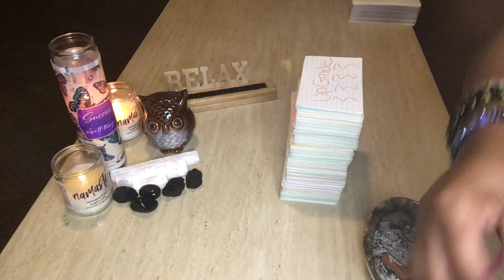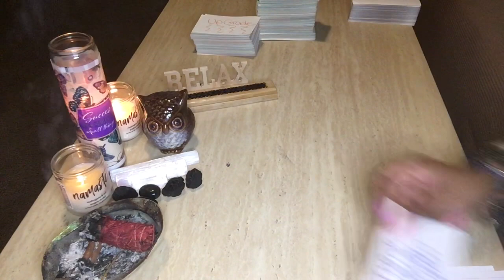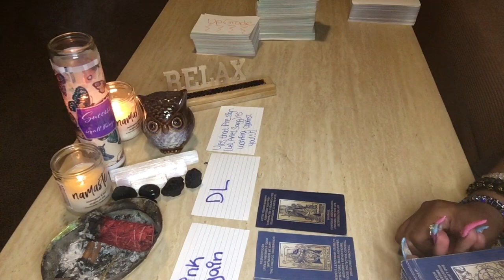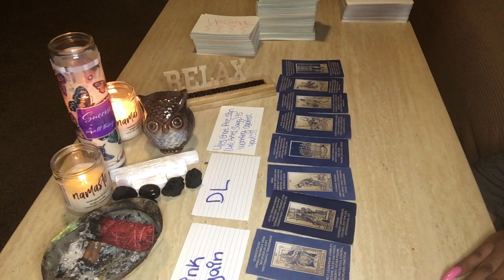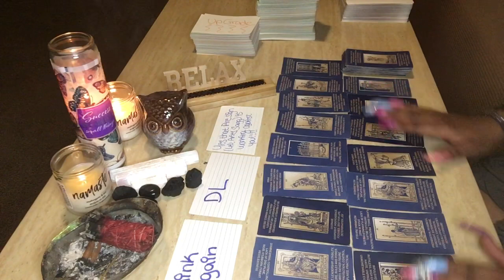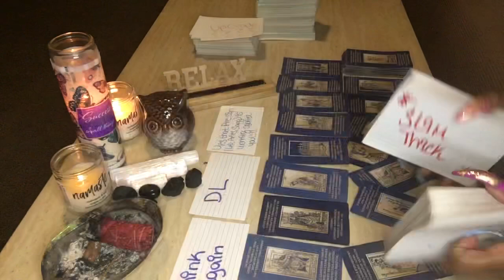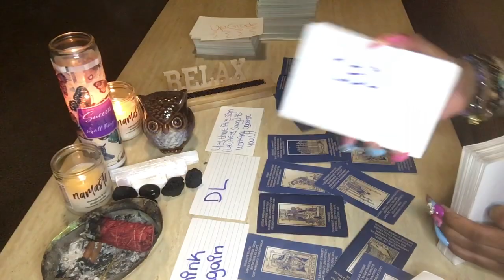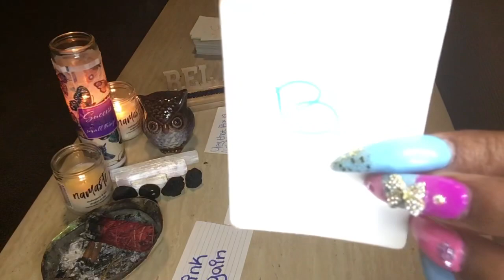‼️DIVINE FEMININE & MASCULINE: THINK AGAIN ABOUT THIS 👀‼️(TIMELESS)